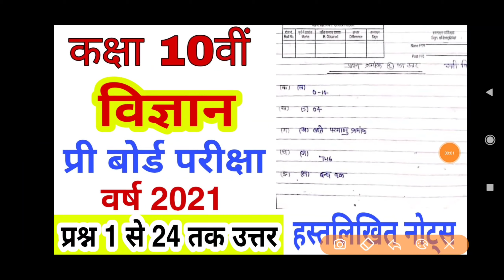mpboard class 10th science pre board question paper answer 2021 | pre board class 10th vigyaan paper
vigyanpaper,study gear,कक्षा 10वी पेपर
Class 10th Science pre board paper full solution 2021 mp board /कक्षा 10वीं प्री बोर्ड विज्ञान हल